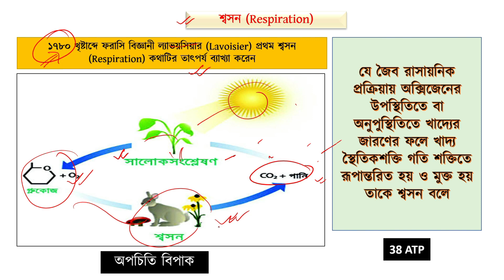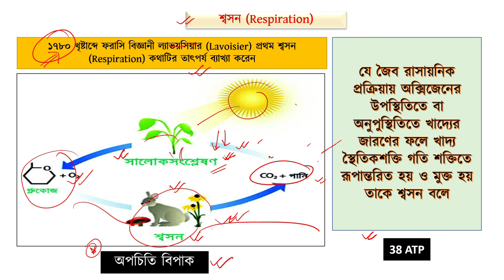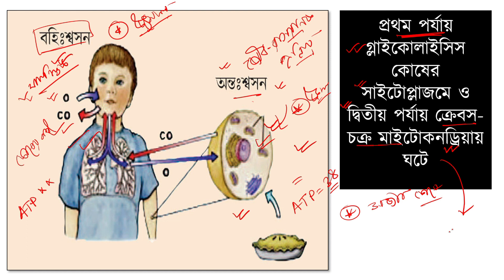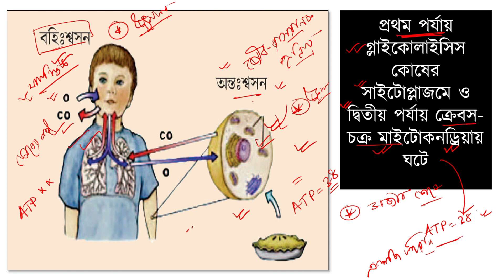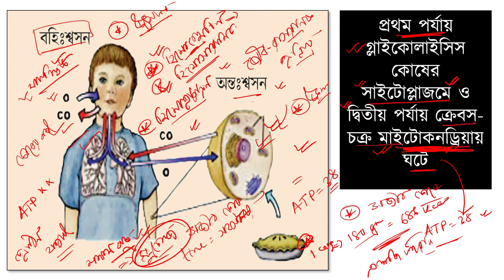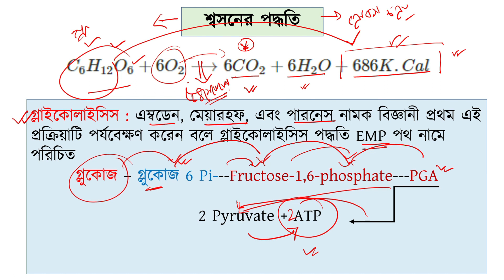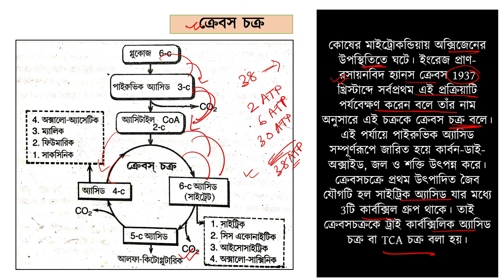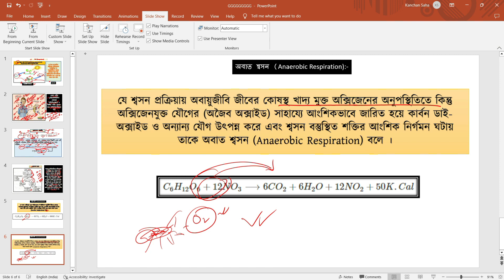Cellular Respiration in Bengali ll Aerobic , anaerobic respiration ll Fermentation(Bengali)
শ্বসন,respiration in bengali,cellular respiration in bengali,cellular respiration by krishnendus biology in bengali,aerobic respiration in bengali,সবাত শ্বসন,anaerobic respiration in bengali,অবাত শ্বসন,fermentation in bengali